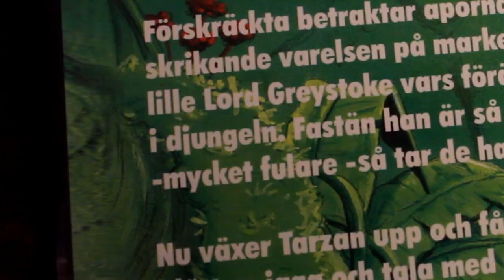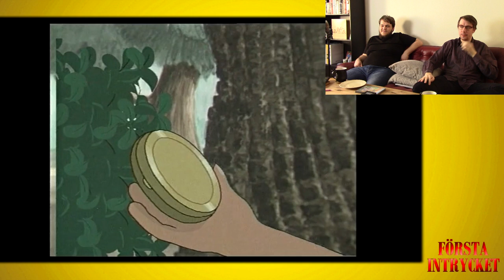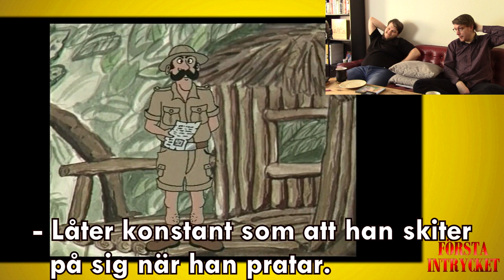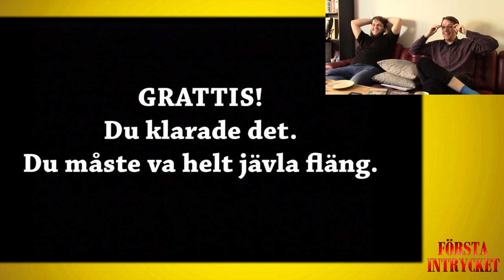Första Intrycket - Dingos Inferno #2 av 2 (Apornas Kung, Grisungen, Svärdet från Camelot)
Fem timmar Dingo Pictures-maraton. Don't try this at home, kids.

Box 64
281 21 Hässleholm

FÖLJ OSS!